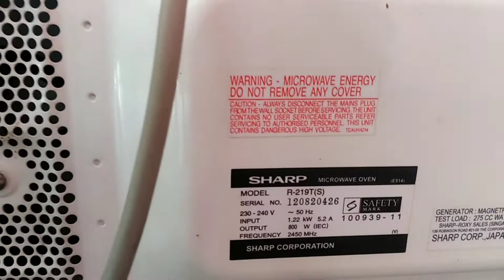Microwave Oven Troubleshooting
Microwave Oven mau nyala tetapi tidak mau panas
belajar servis microwave pemula